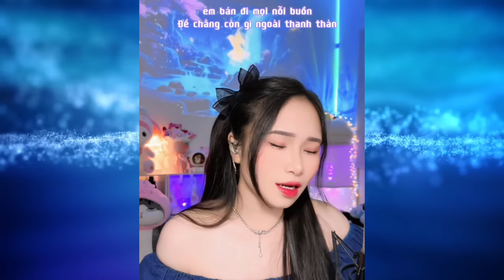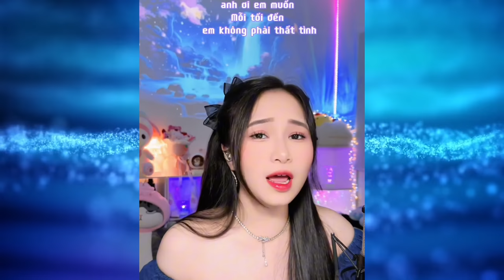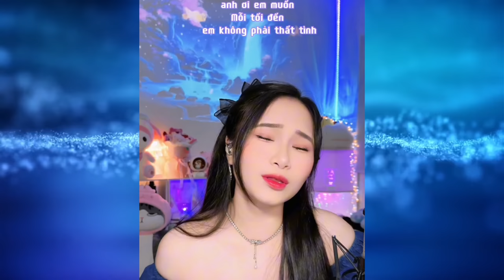Cắt Đôi Nỗi Sầu | Tăng Duy Tân | Hot Tiktok Cover May Bae | DJC Entertainment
Sáng tác : Tăng Duy Tân

Mix Master : DJC
Distribution : Euphoria Media (VN)
Publisher: Euphoria Media Group

Singer Cover: Thái Thị Hà Vy
-Tiktok:@ Maybae1202 | fb: Thái Thị Hà Vy | youtube | mọi người ủng hộ cho maybae nhé^^

Nếu có vấn đề về bản quyền xin gửi qua